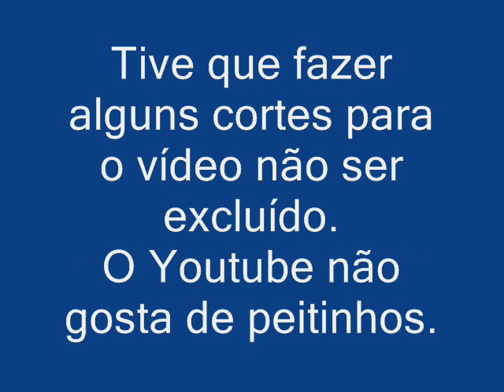HELENA RAMOS - DOCUMENTÁRIO - PARTE 1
Documentário produzido em 2010 e exibido pelo Canal Brasil.